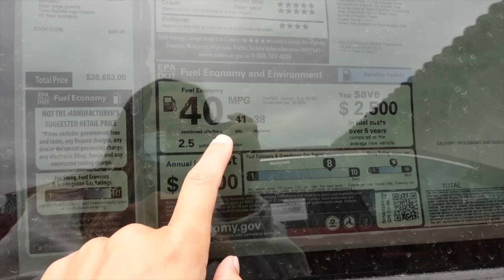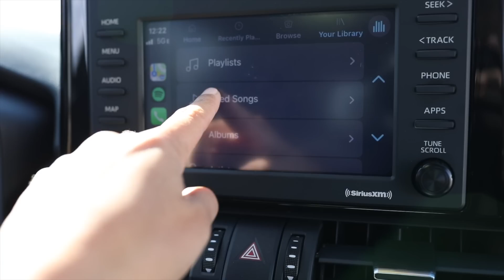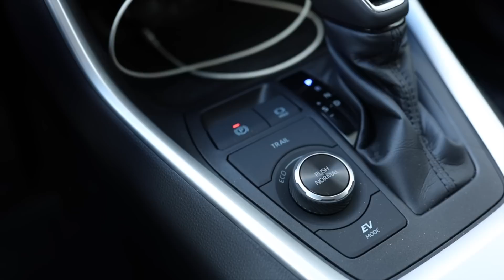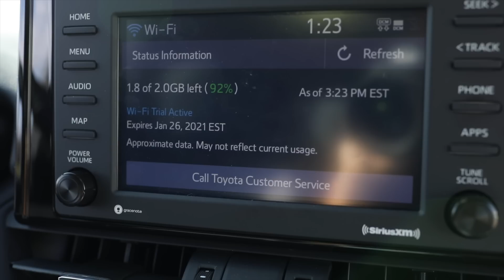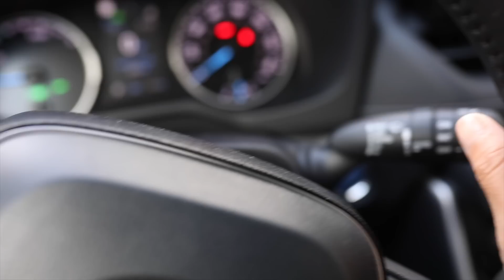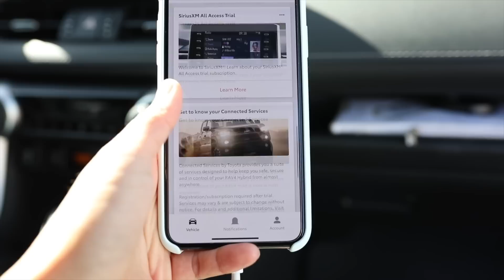I BOUGHT A CAR! 2021 Toyota Rav4 Hybrid Premium XLE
Hey everyone! I just bought a new car and super stoked about it. This is a vlog about my experience and a car tour, hope you enjoy.

(THIS VIDEO IS NOT SPONSORED IN ANY WAY, SHAPE, OR FORM)